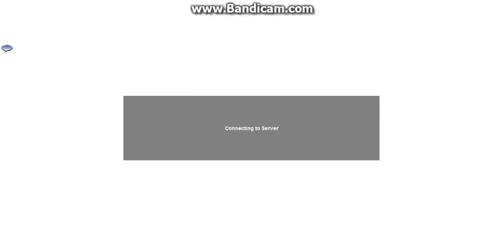ROBLOX- The winter games: BreezeKrieg!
I try out the new ROBLOX event, the winter games!
I play through BreezeKrieg trying to win a round and get a BreezeKreig Ski Cap!